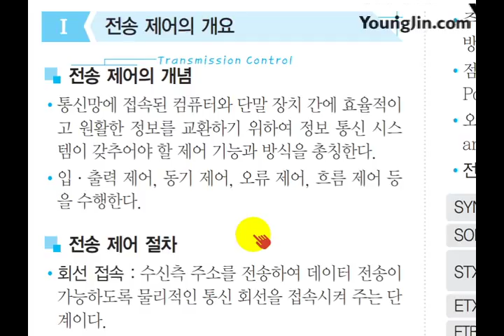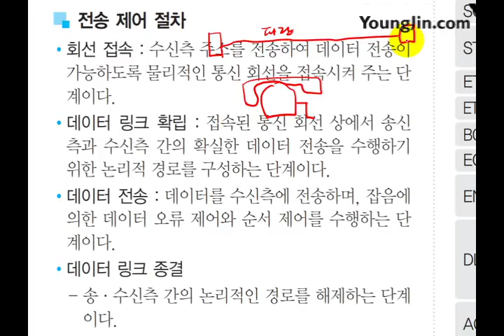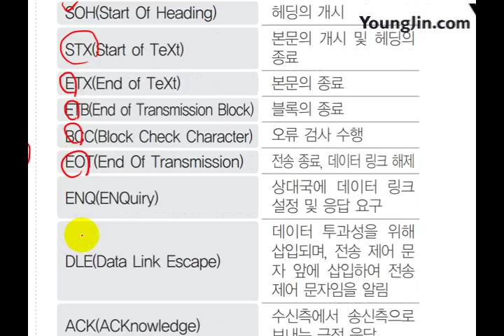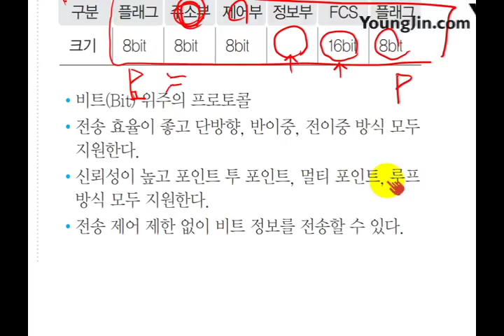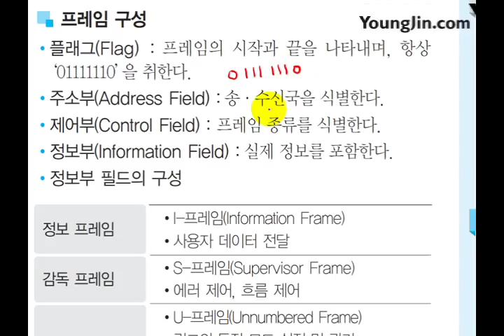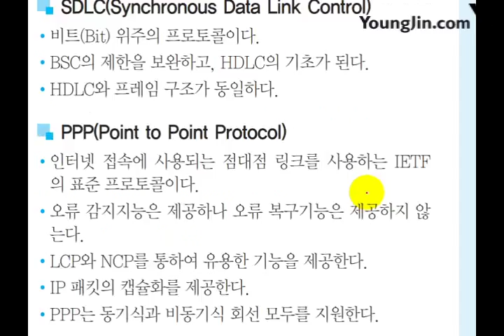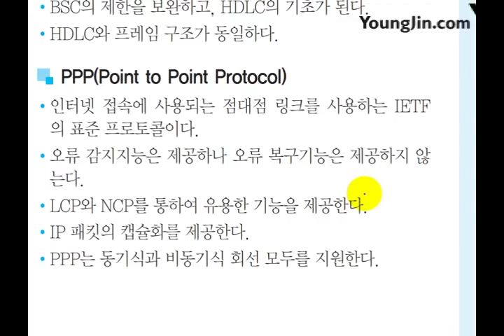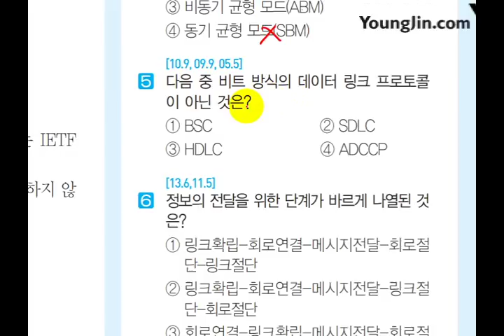[사무자동화산업기사 필기] 전송 제어 방식